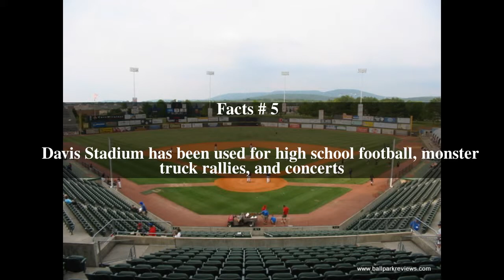Joe W. Davis Stadium Top # 5 Facts